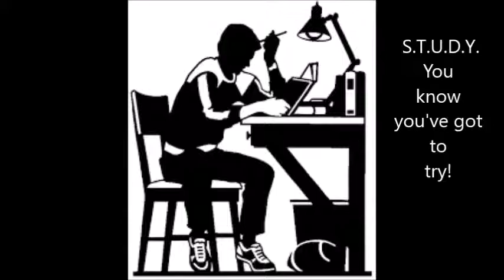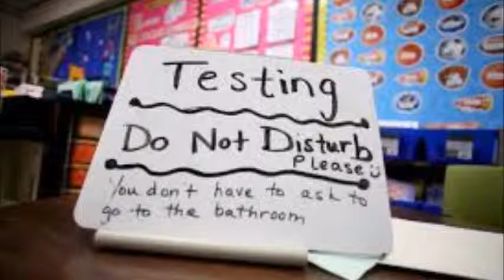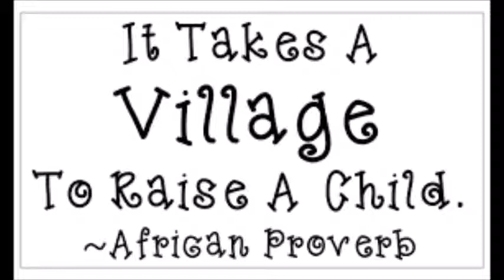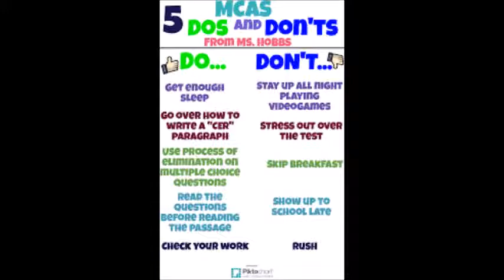For the MCAS Slide Show and Song for Lincoln Written and Created by Virna Langford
MCAS School Spirit Song